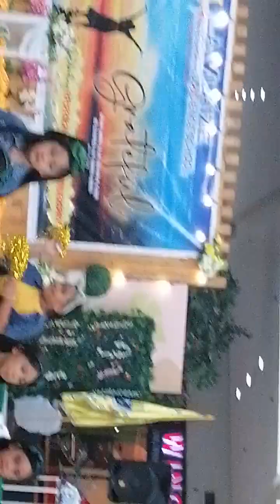Grade 2 dance. buttercup